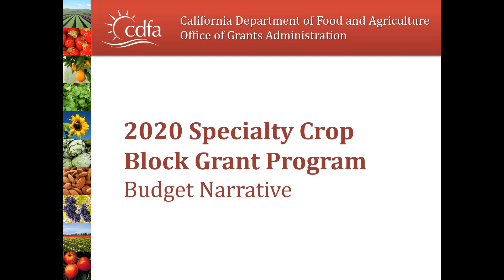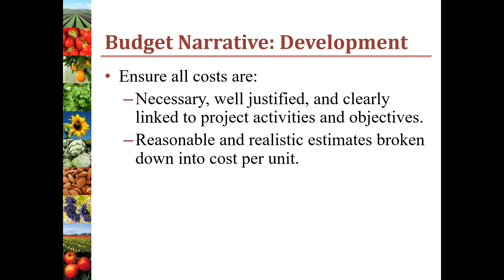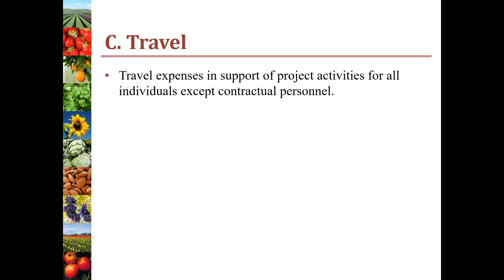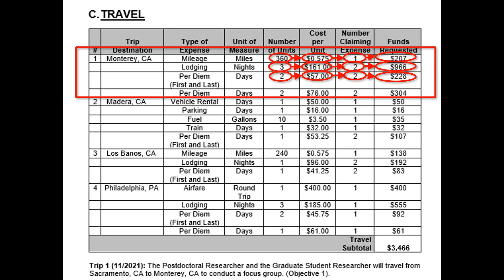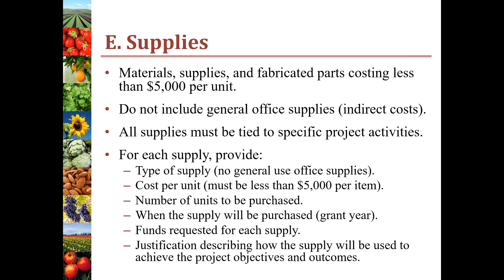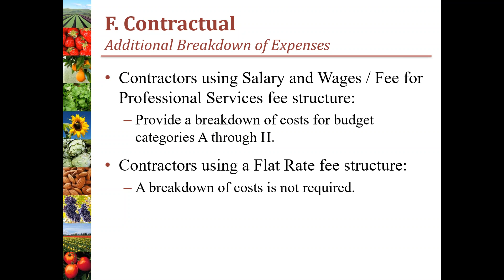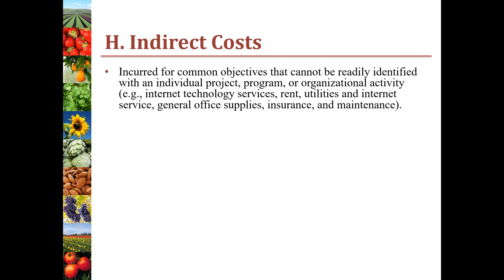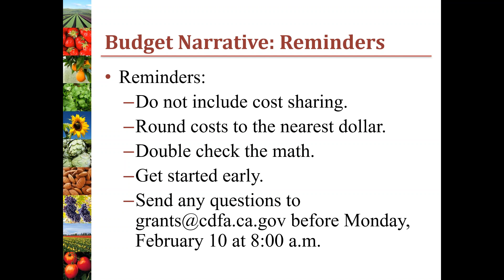2020 SCBGP Budget Narrative